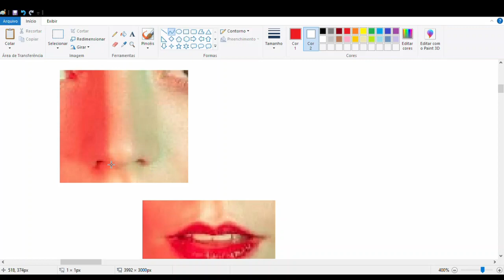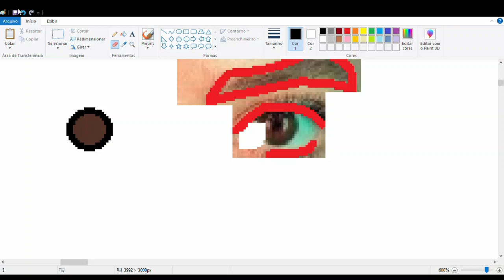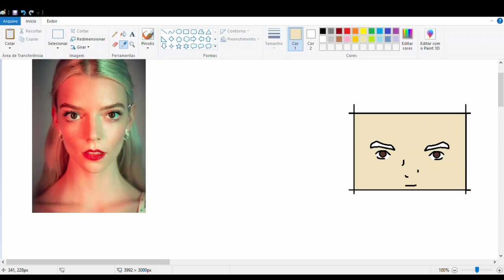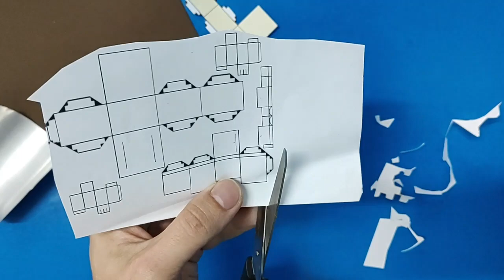O arqueiro mago, Saggi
Olá Aventureiros,

Apresentando hoje o curioso Saggi, um elfo rejeitado por aqueles que tanto se dedicou!